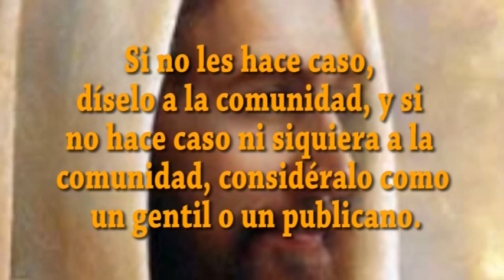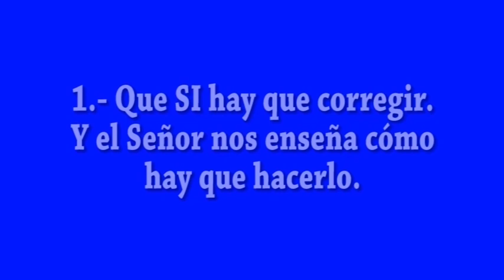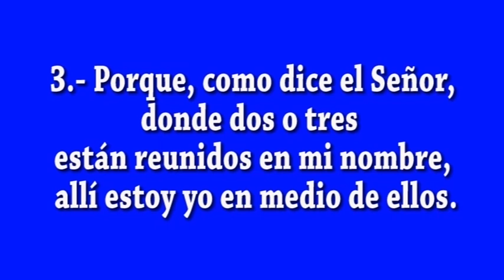EVANGELIO DIA 10 9 23 S Mt 18, 15 20